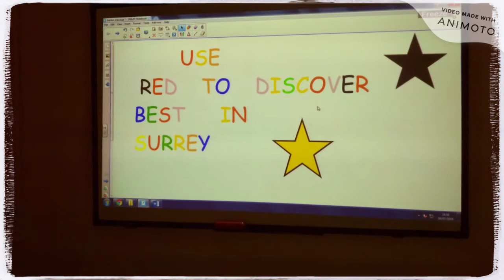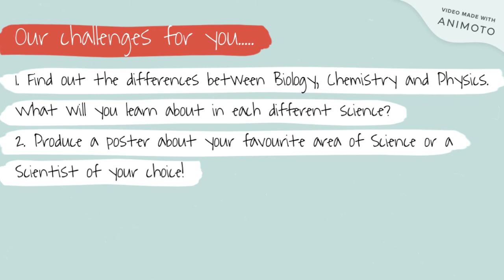Welcome to Science at Rosebery!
An introduction to the Science department at Rosebery School.